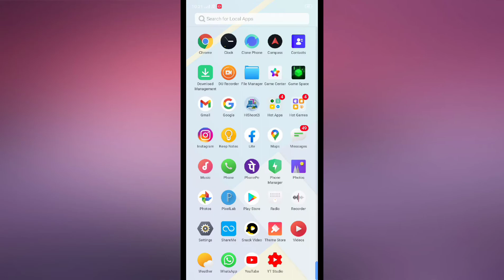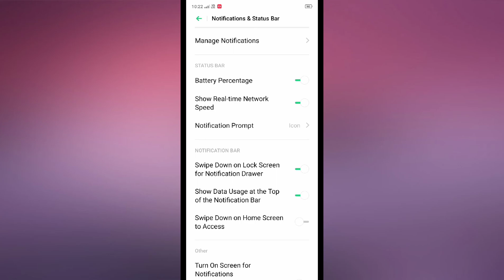Realme C2 , Show real time network speed internet Speed Show on status Bar setting